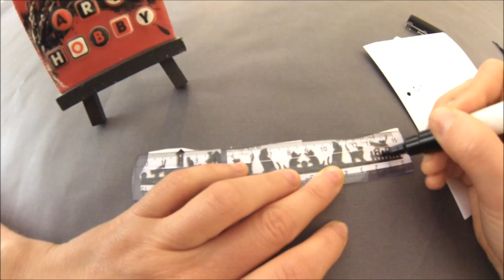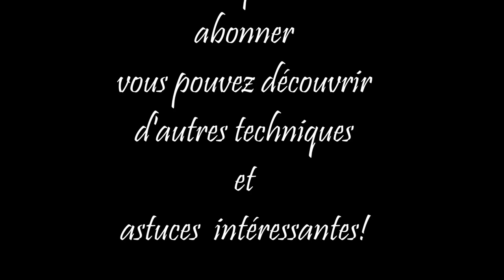DIY - Comment décorer une règle avec un feutre acrylique POSCA HD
Dans cette vidéo je vous fais découvrir comment décorer une règle avec un feutre acrylique posca, c’est très rapide et très simple, essayez ! A l’école vous ferez des jaloux!

Marqueur POSCA
Marqueur peinture à base d'eau tout support !
Peinture opaque et couvrante, sans alcool ni solvant et sans odeur.
Permanent sur surfaces poreuses, effaçable sur le verre.
Couleurs miscibles, aquarellables et superposables.
Idéal pour dessiner, colorer, décorer, peindre, écrire.
pointe amovible et réversible : peut être lavée ou remplacée